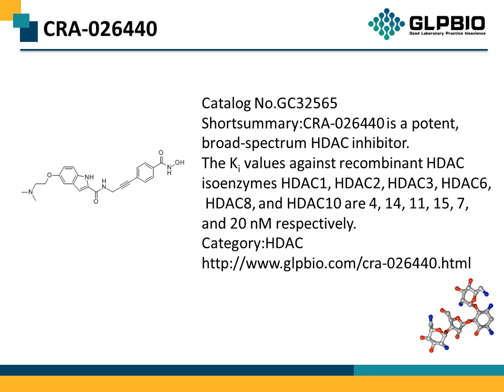GC32565 CRA-026440 847460-34-8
Protocol, Chemical Properties, Background of CRA-026440.